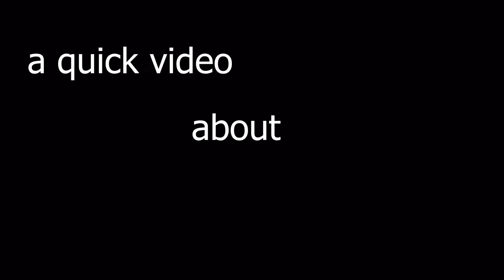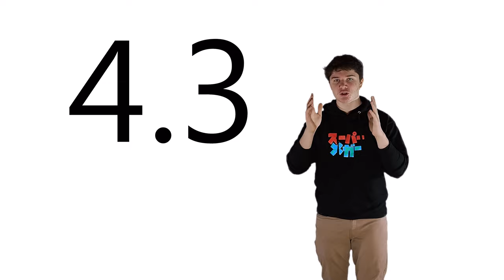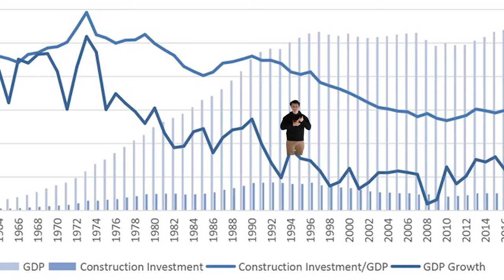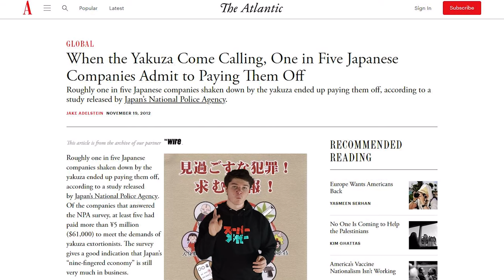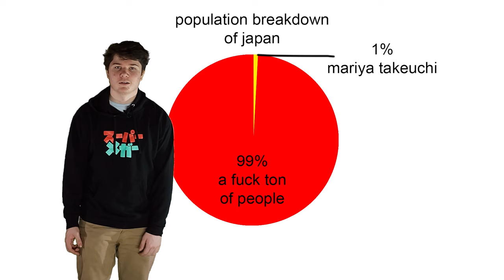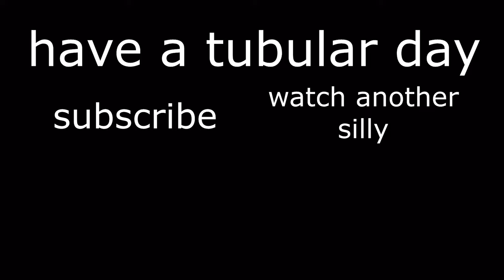The Strengths and Weaknesses of Japan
Keep those socks on because this video is gonna blow your mind! DrewCeption's latest cinematic achievement tells you all about the wonderful place called Japan where nothing happened between the years of 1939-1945.

On the real tho I'm super happy with how this video came out and I put a shit ton of time into and yeah I think yoiu'll like it and if you don't please do not hesitate to remind me in the comments that I'm a bullshit screw up at making videos and how I should probably quit. Also while you're at it please tell me how to mix my audio it's so hard.

I WILL BE UPDATING A GOOGLE DOC TO HAVE CREDITS TO THE MUSIC/VISUALS SOON

This was originally a history project, but some parts were cut for time or to be more school appropriate. Wanna see that version?

Also don't forget to check out my twitch channel where I will hopefully be streaming more regularly. I'll keep you guys posted in our discord server (new one coming soon) and on my Instagram, @drewception.